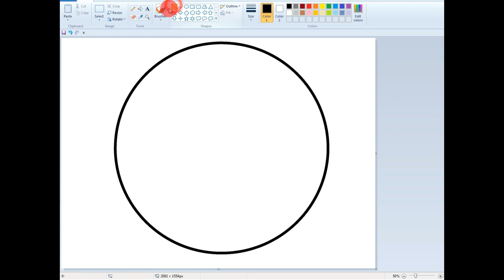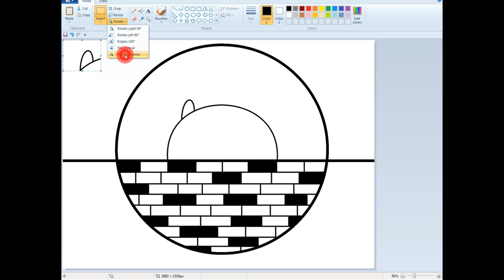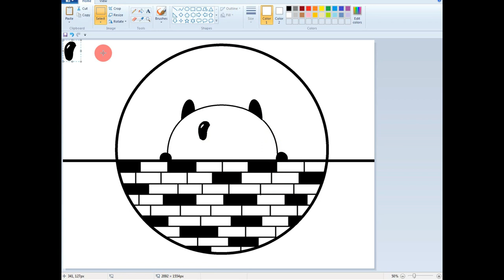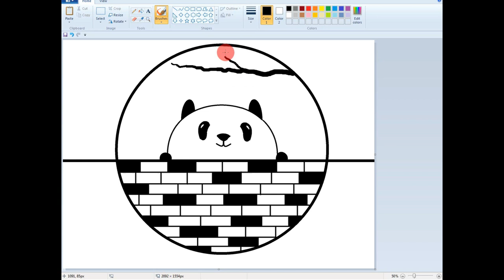Circle cute Panda Painting in MSpaint ||BPCC